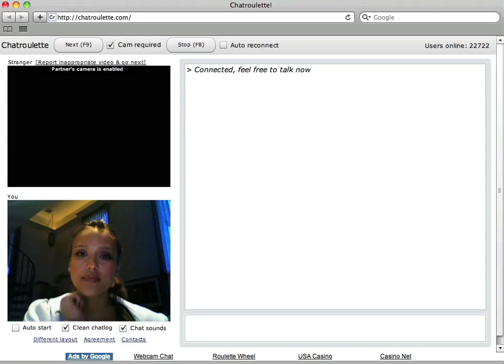Jessica Alba on Chatroulette 9 - Git 'er done.mov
Jessica Alba on Chatroulette 9 - Git 'er done